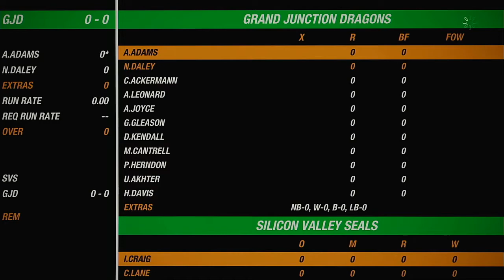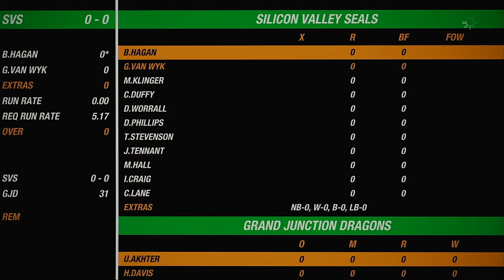NACO Spring 2020 Season Match 12 Silicon Valley Seals VS Grand Junction Dragons